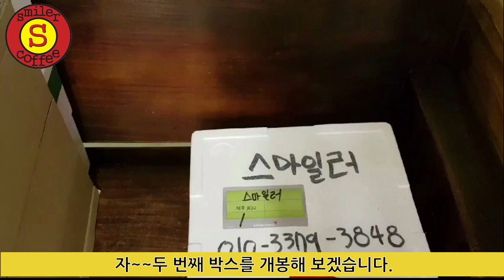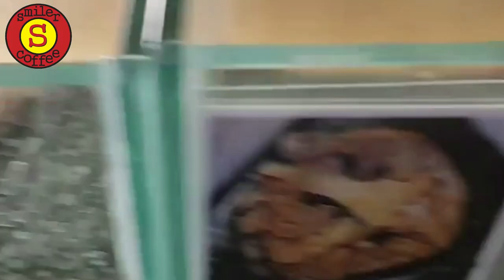입 고 소 식 (크레스티드게코. 잭슨카멜레온.팩맨등)